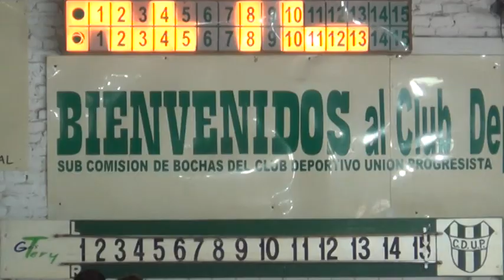Héctor Cotichini - diego Taverna - Subcomisión de Bochas del CDUP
Torneo Interasociaciones el próximo domingo